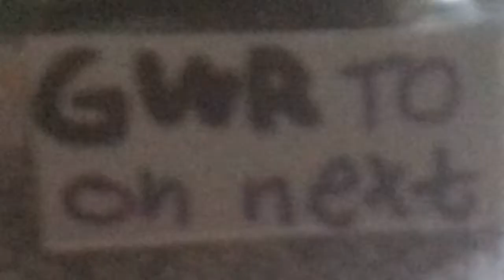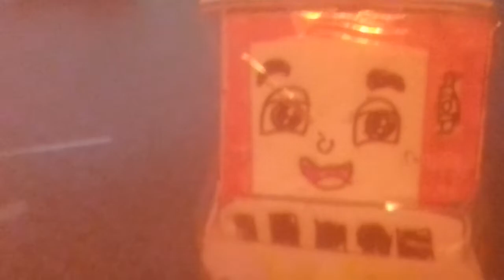Thomas Gwr to on Next